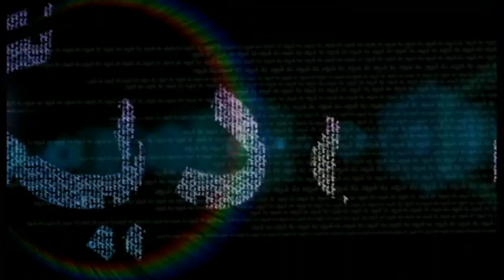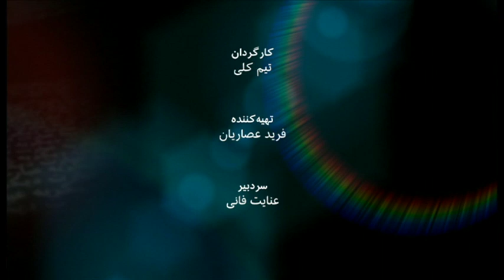به عبارت دیگر: جاوید رحمان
جاوید رحمان، گزارشگر وِیژه شورای حقوق بشر سازمان ملل برای ایران، این هفته در برنامه به عبارت دیگر از نگرانی ها و برنامه های خود در مورد حقوق بشر در ایران و همچنین از برداشت خود از حقوق بشر در اسلام می گوید.